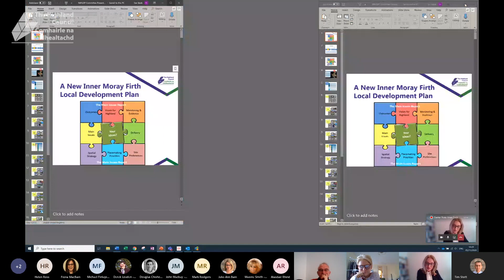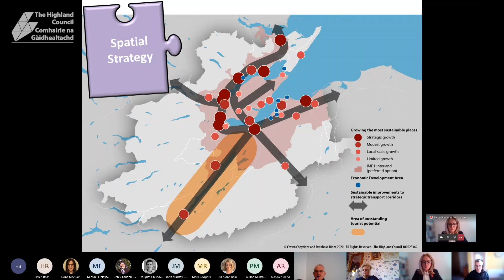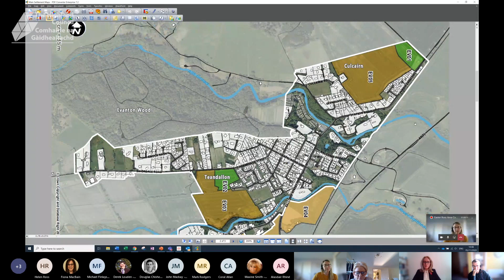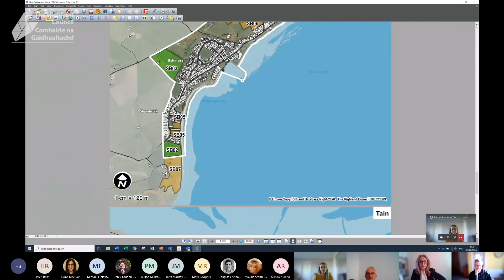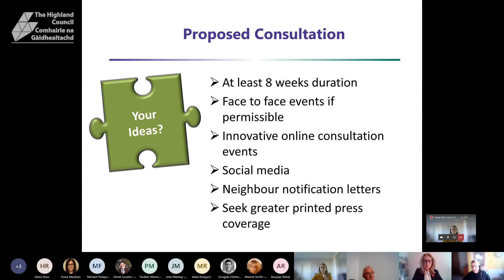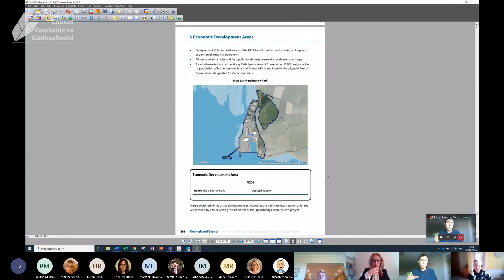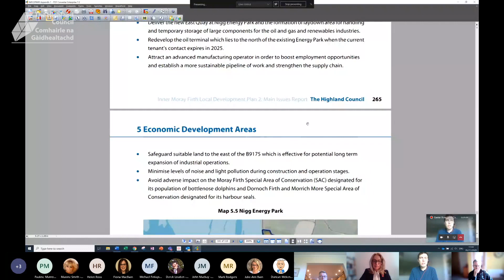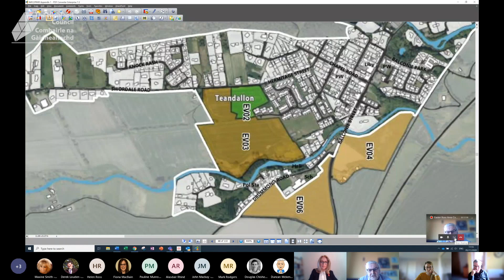Easter Ross Area Committee - 5 November 2020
Meeitng of the Easter Ross Area Committee held on 5 November 2020.